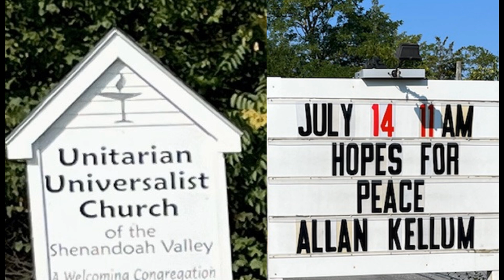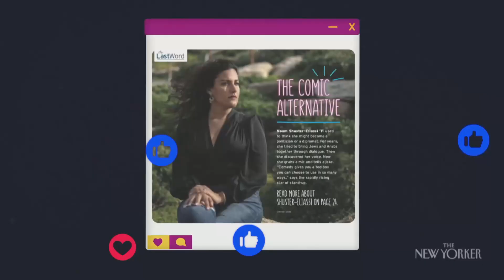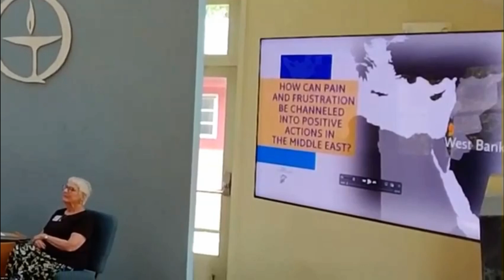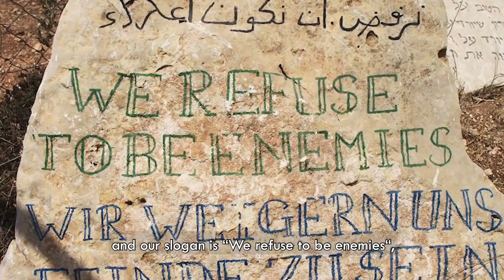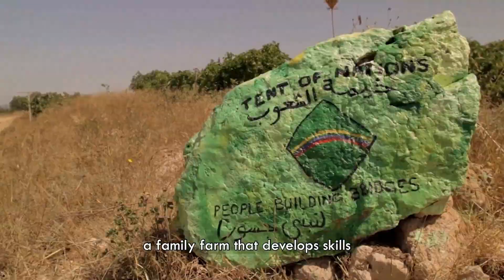Allan Kellum's Sermon at UUCSV on July 14, 2024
On July 14, 2024, Allan Kellum spoke about "Hope for Peace in Israel/Palestine" at the UU Church of the Shenandoah Valley in Stephens City, Virginia.